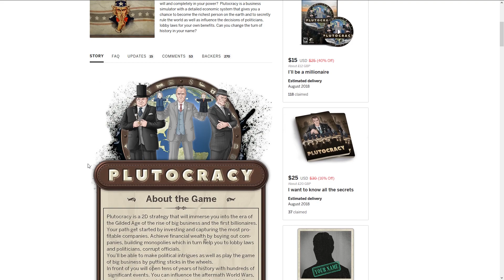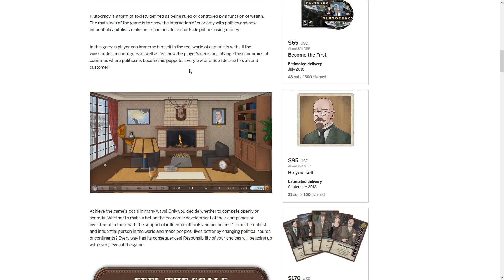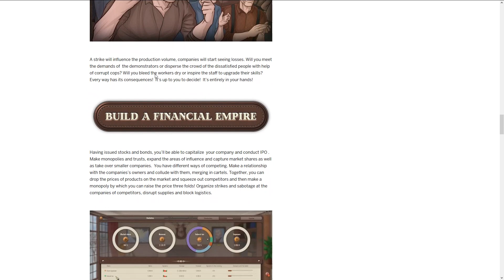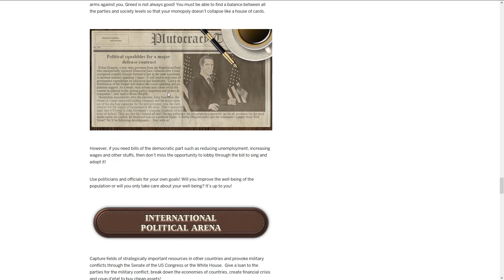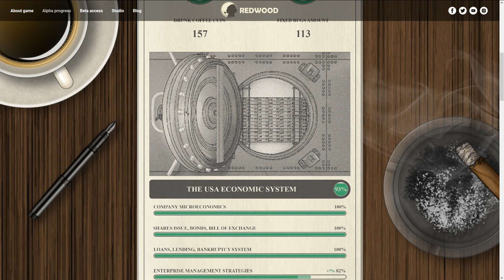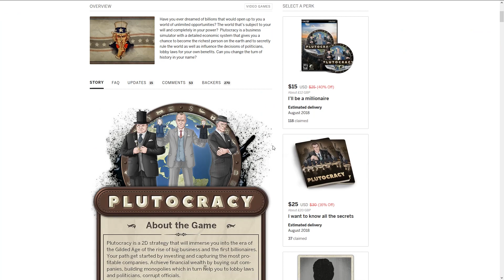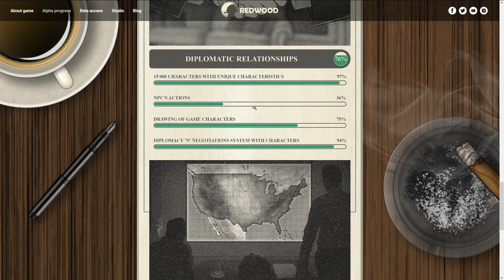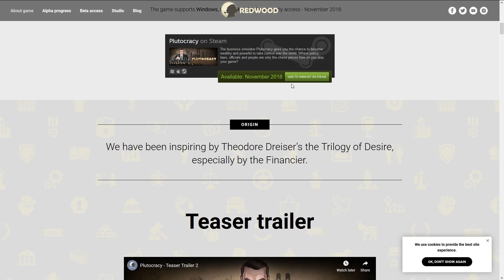Plutocracy Gameplay Analysis - Strategy Management Business Game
Today we're having a look at the upcoming game from Redwood Studios, Plutocracy. Analysing the gameplay, and talking about features.